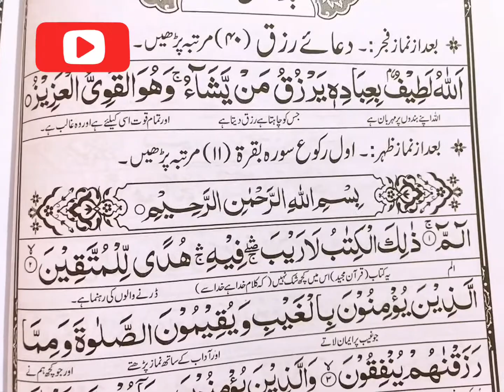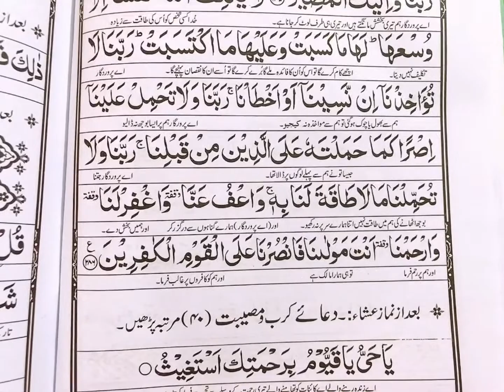12th roza ky wazaif | Ramadan ky wazaif